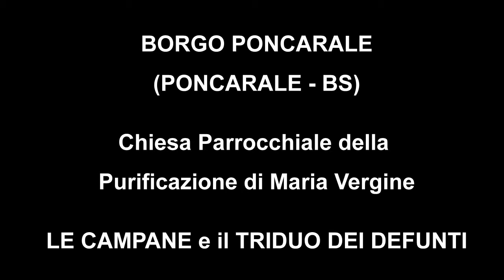Borgo Poncarale (Poncarale - BS) - Le campane e il Triduo dei Morti